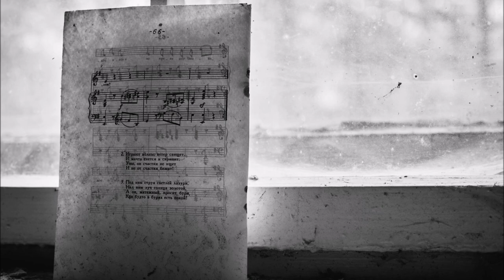Melody for orchestra Dmaj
Light melody for orchestra.